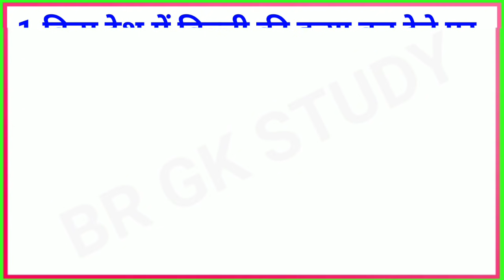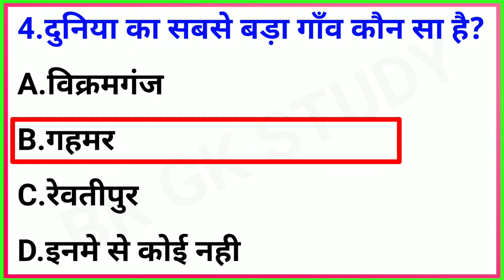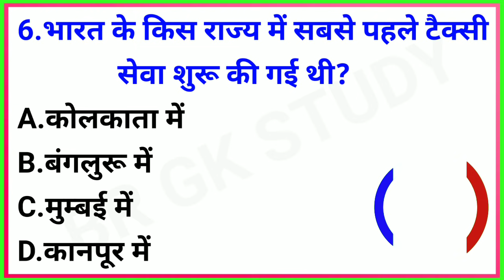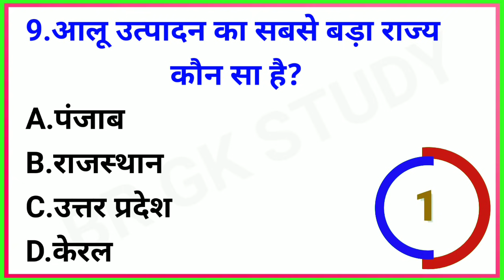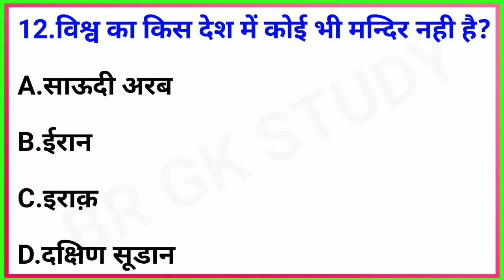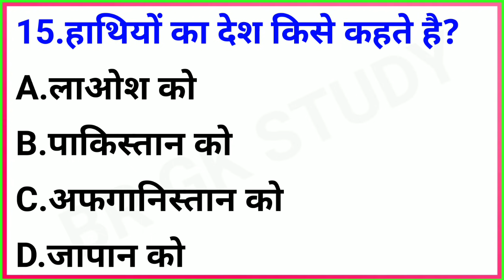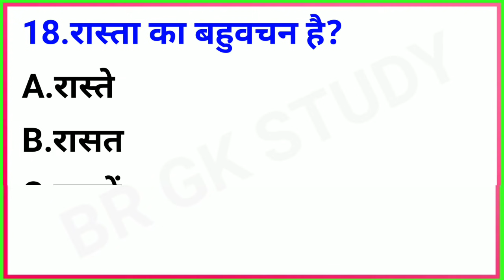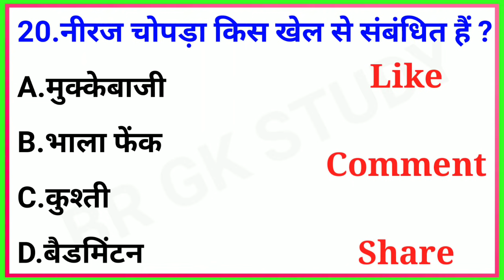मगरमछ किस देश का राष्ट्रीय पशु है || Gk Questions || GK Quiz || BR GK STUDY